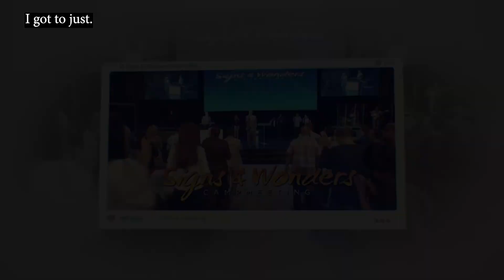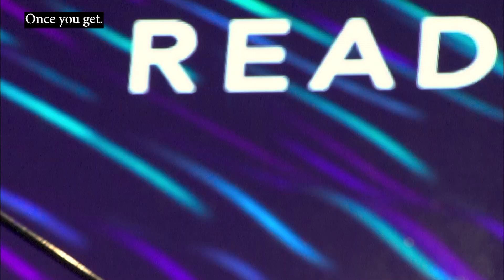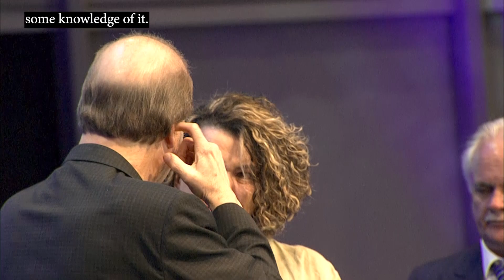Miracles at Margate